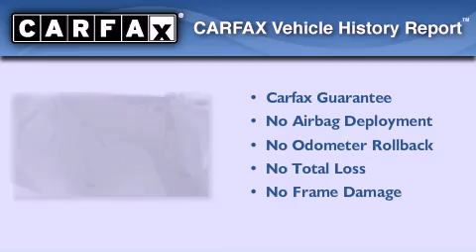1997 Mercedes-Benz E Class Encino CA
We've been honored to serve the Encino CA area , we promise that your experience at our dealership will exceed your expectations !

 Year : 1997
 Make : Mercedes-Benz
 Model : E Class
 Engine : 8 Cyl - 4.2L
 Trans . : Automatic
 Exterior : Polar White
 Miles : 139,797
 Interior : Beige
 Stock : 60314T

 Used 1997 Mercedes-Benz E Class Encino CA